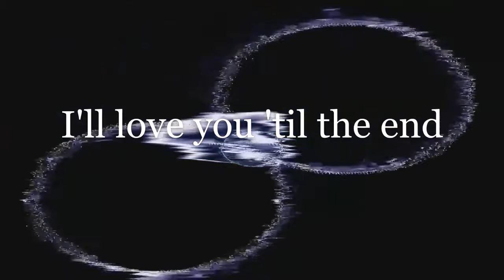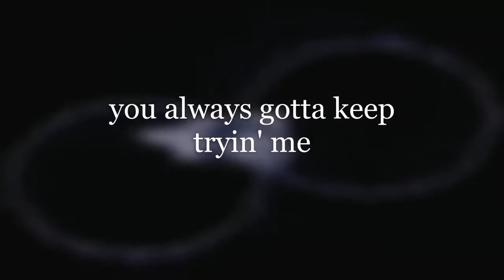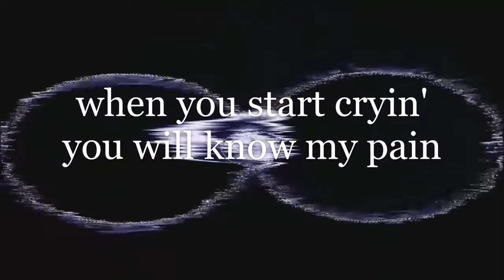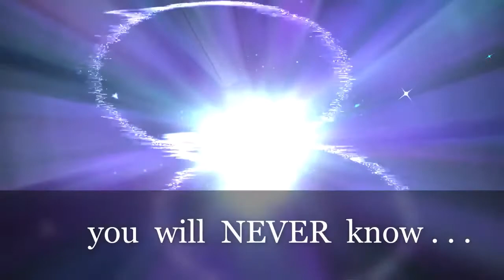Sadistic Sister - The End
This was a proud moment for Jordan.  Shannon ("Sadistic Sister") showed up at our house with a song in her heart and in her head and Jordan sat down with her and worked out guitar chords, bass, and drums -- and had it all recorded in a couple of hours!

This recording marks the beginning of the vision he and I had for New Definition Records:

"Help People, Make Music, Help People Make Music."

(Shout out to Justin "Melongshlong" for helping coin the phrase)